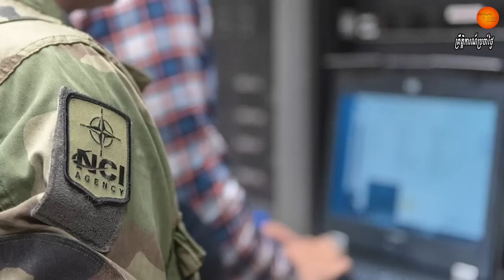ក្រុមឃ្លាំមើលការវិនិយោគអន្ដរជាតិ៖រការកសាងអ៊ុយក្រែនឡើងវិញត្រូវការទ្វេដងនៃការប៉ានប្រមាណរបស់លោកខាងលិច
A recent article in The Economist noted that the preliminary cost to rebuild Ukraine would be between 220 and 540 billion dollars. The UK-based Investment Monitor goes further. It estimates that the reconstruction cost will rise to one trillion dollars. This sum will snowball as the war drags on because the Ukrainians will have to rebuild entire cities.